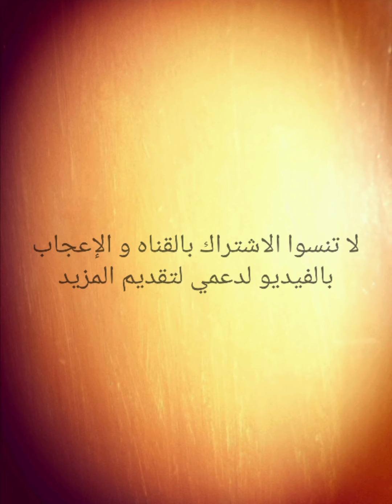تفاصيل صنع الملف الصغير لكاشف المعادن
كيف تصنع